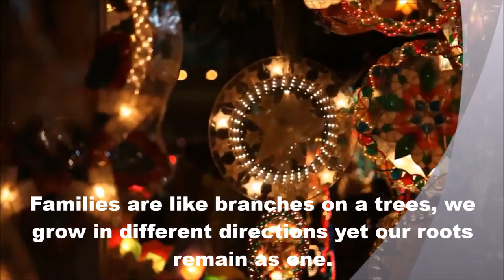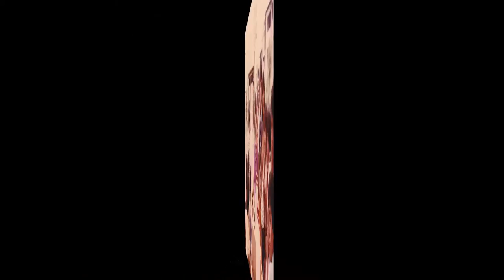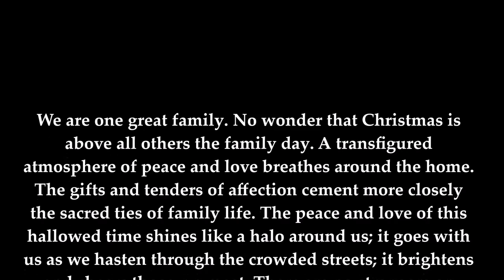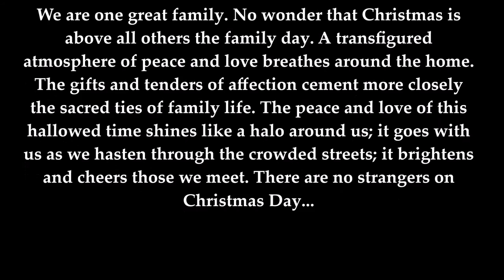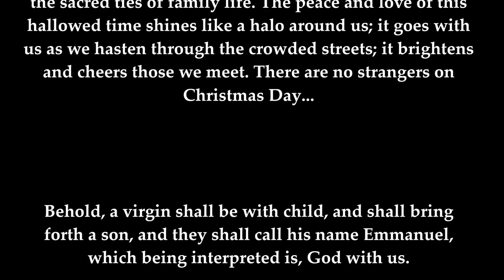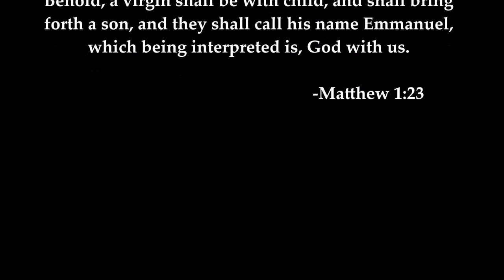CALUMA CHRISTMAS PARTY 2016